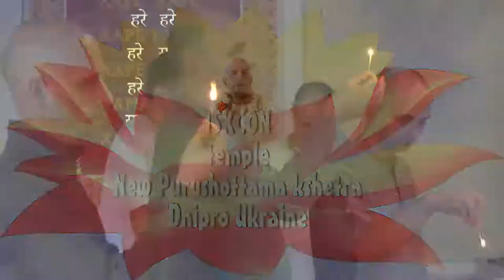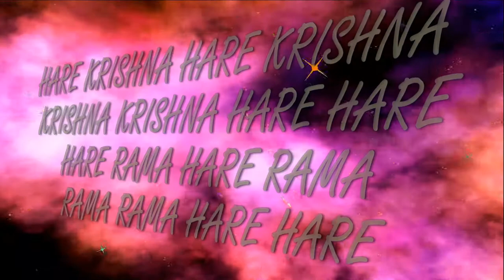29 10 2017 Maha kirtan ISKCON Dnipro Ukraine